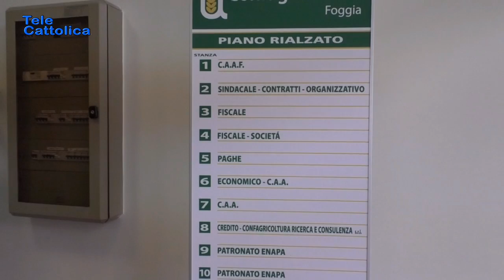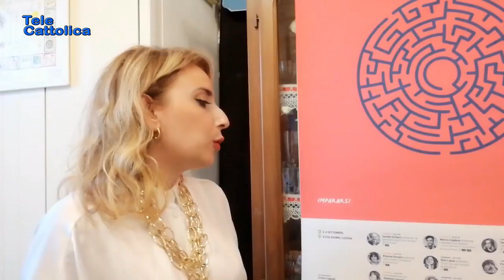Tg 30 agosto 2021